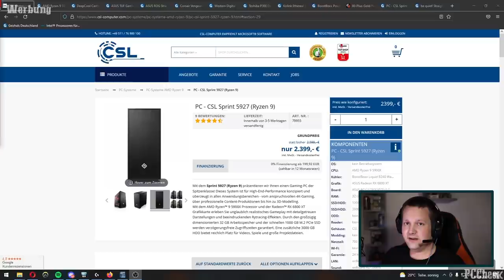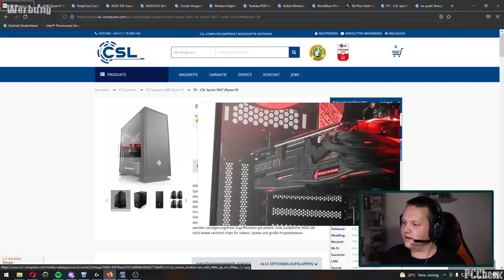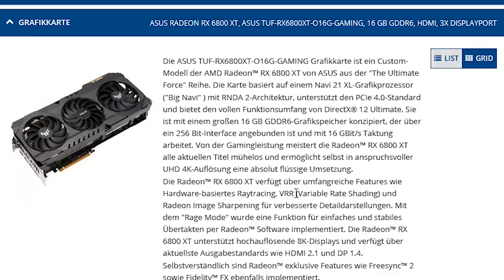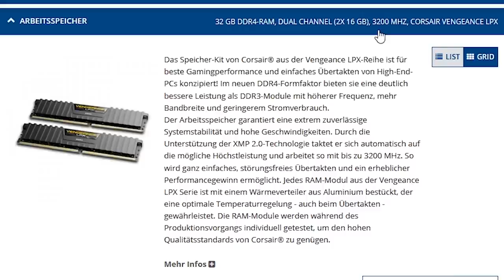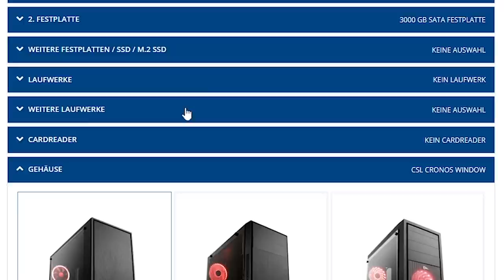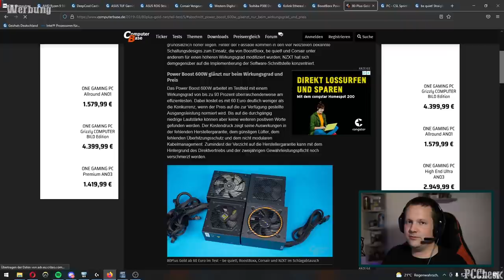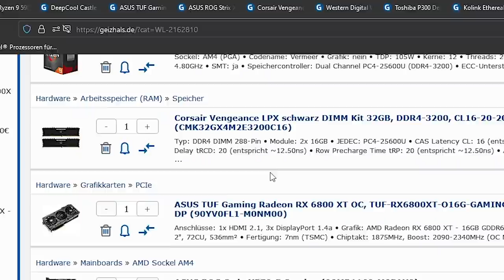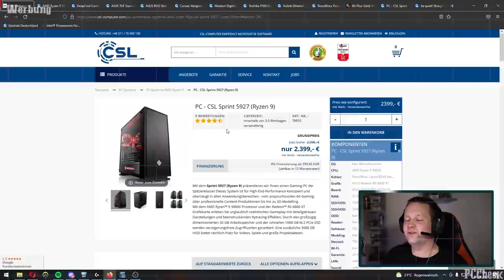CSL Sprint 5927 - Taugt der was?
▼ Empfehlungen ▼

 ⇘ Timestamps ⇙

0:00 - Einleitung
01:00 - Der PC
09:19 - Ergebnis/Fazit
09:58 - Feinheiten

⭐️ Quellenangaben ⭐️